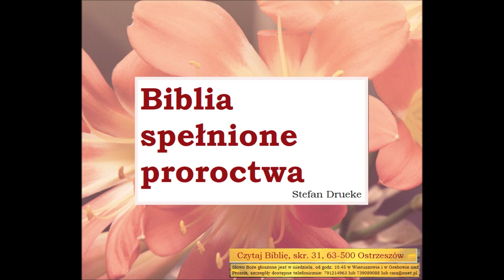s02e94 Biblia spelnione proroctwa Biblii Stefan Drueke Zielone Niwy